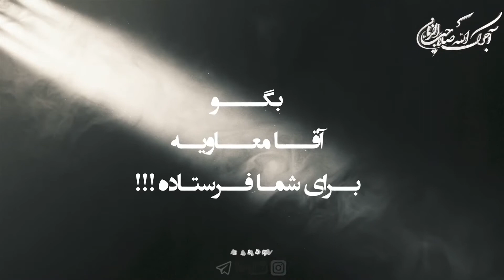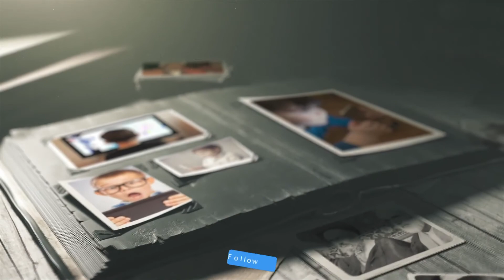گوشه ای از ظلم های معاویه و عمرو عاص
جنایت های معاویه و همدستانش
هیچ گاه فراموش نمی‌شود
کسانی که با ظلم محض روبروی
 نور حق ایستادن

نه تنها فقط آنها بلکه از سقیفه معلون گرفته
 تا قاتل یازده امام معصوم علیهم السلام
 که همه طبق روایات حرام زاده بودند

و الان هم در عصر خودمان شاهد پیروان آنها هستیم
 کسانی که قصد تحریف تاریخ را دارند و تبلیغ ظلم می‌کنند
  ولی کوری چشمشان نور و کلام اهلبیت علیهم السلام در همه دنیا فراگیر شده است
با کامنت «بر قاتلین حضرت زهرا سلام الله علیها لعنت » ارادت خود را به محضر حضرت امیرالمومنین علیه السلام برسانید🖋
اشتراک_گذاری پست را فراموش نکنید❗️